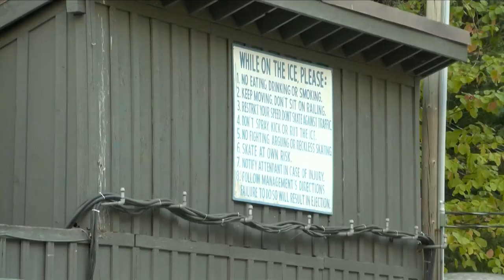Olympic Dreams: Yosemite came close to hosting 1932 Winter Games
Sports Central's Andrew Marden shares the story of Yosemite's bid for the Winter Olympics 90 years ago.